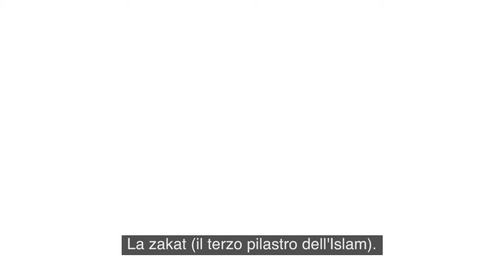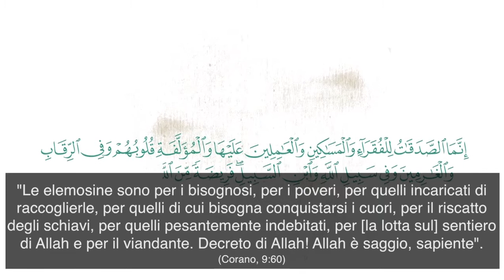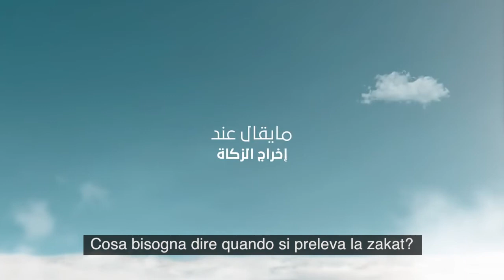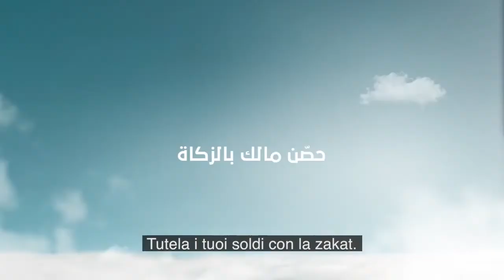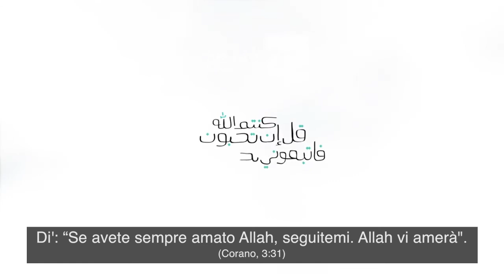Cosa devi sapere sulla ZAKAT (il 3° pilastro dell'Islam)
Ti è piaciuto questo video islamico? Se si, allora amerai questa iniziativa